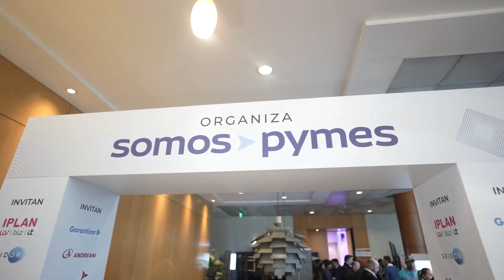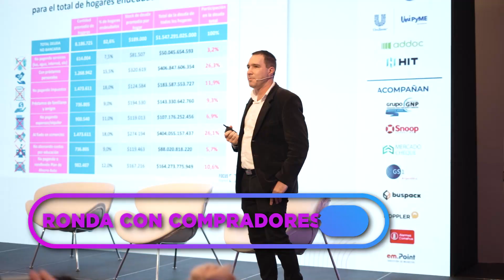Reviví el Congreso Nacional Pyme 2023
El 27 de Junio celebramos el Día Mundial de las PyMES con capacitaciones, rondas de networking y conferencias exclusivas que se desarrollaron en el Congreso Nacional PyME.

¡Mirá el resumen de una jornada súper interesante!